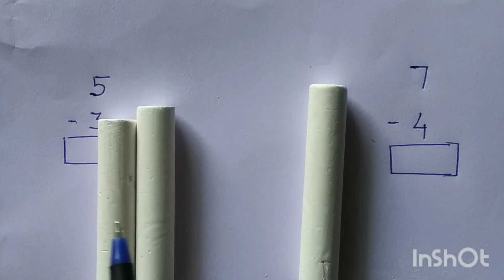Mathematics Class - 1 ''Subtraction''